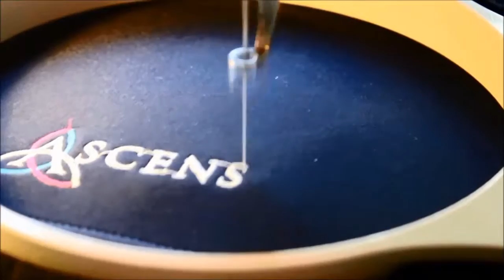Ascension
Music, labeled as Creative-Commons (for reupload & reuse, ad-free), is by Kai Engel, "Sunray (PON IV), via Free Music Archive.